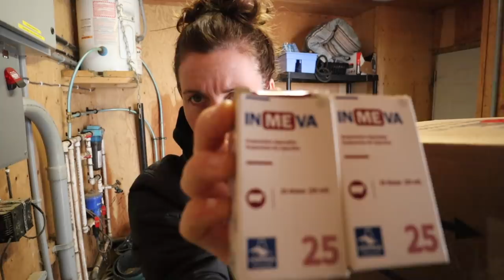Close Encounters of the SHEEP Kind. (WARNING: MAY CAUSE SMILES.🥰) Vlog 422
Somedays, I'm so glad I have my camera rolling.  Today was one of those days.  Mark and Jess visited me in the barn for some long overdue repairs, and I caught on of the most sweetest moments between Cinnamon and Lucy.

Today was also the day I vaccinated my next group of ewe lambs to be bred in April...
This took a bit longer than I thought. LOL.

Mail:
N0M 1X0